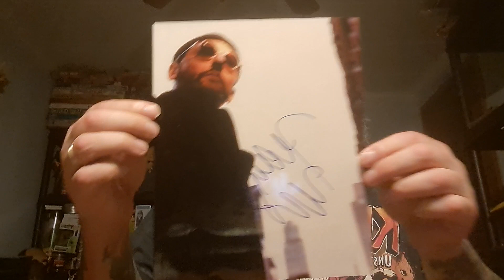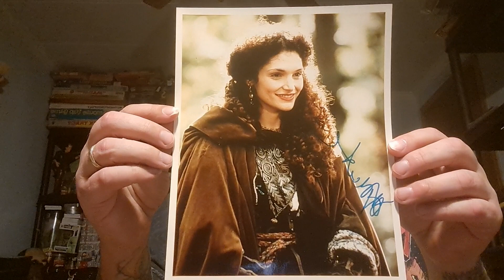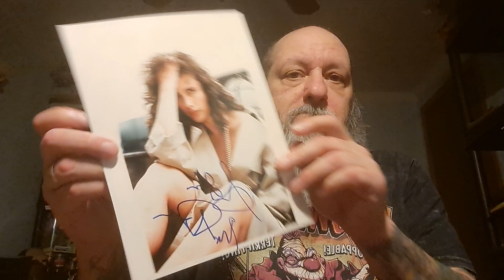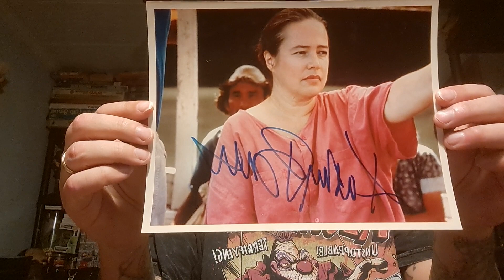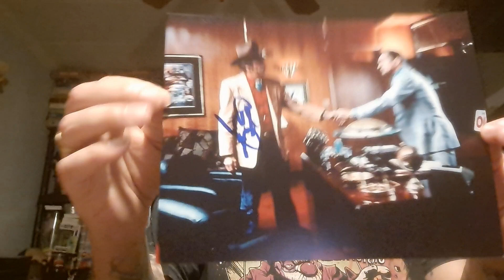Another Haul from my Partner in Crime!